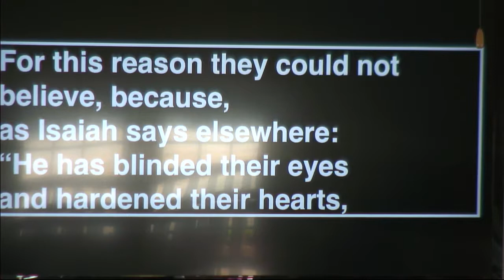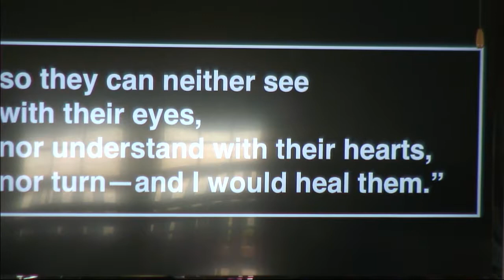Hard to Believe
We all struggle sometimes but believing is the answer.